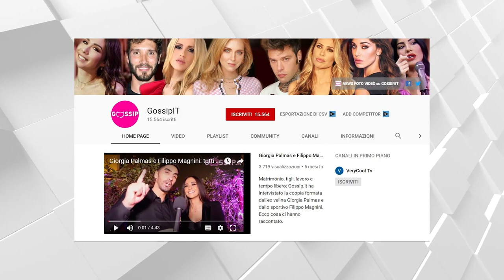Maria De filippi dolcissima con il cane Suki dopo la scomparsa di Costanzo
Maria De Filippi, grande amante degli animali, gioca in ufficio con il Bull Terrier del suo braccio destro, Raffaella Mennoia: è dolcissima con Saki. Il cane si lascia coccolare dalla 61enne, che, dopo la morte del marito Maurizio Costanzo, piano, piano torna alla sua quotidianità e ritrova la voglia di sorridere e la serenità soprattutto grazie ai suoi affetti più cari, tra i quali c’è la 48enne.